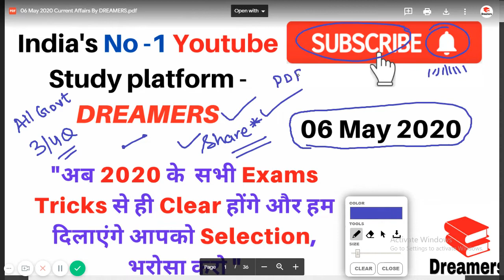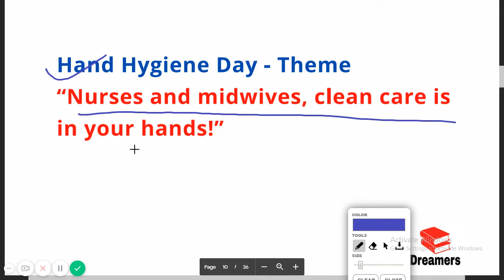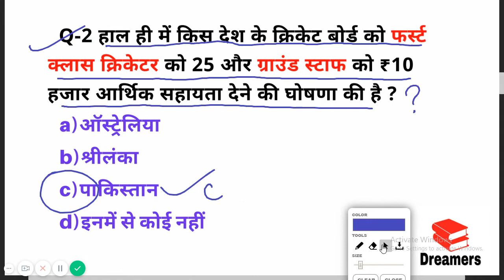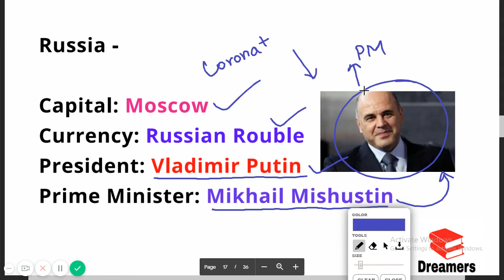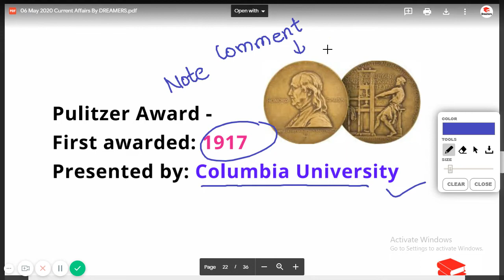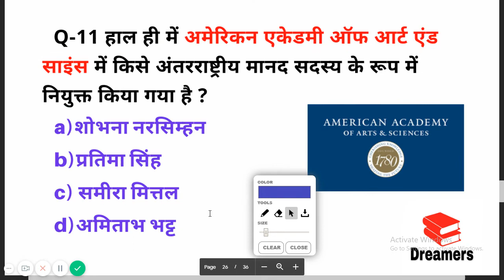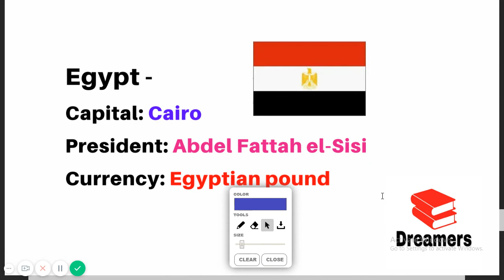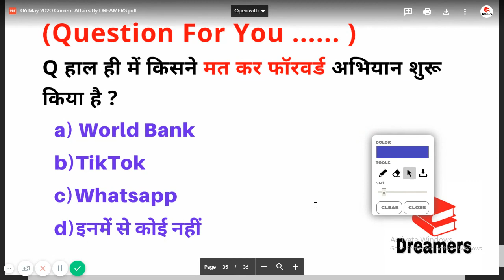06 मई (May) करंट अफेयर्स 2020 (हिंदी में) I Current Affairs 2020 Bank SSC UPSC Defence Railway Exams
06 मई करंट अफेयर्स 2020 (हिंदी में). Most Important Current Affairs Questions 2020 for  SSC CPO CGL NTPC Railway Police. In this video, we discussed MCQ important current affairs questions. Most Important General Awareness Questions 2020 for  SSC CPO CGL NTPC Railway Police.